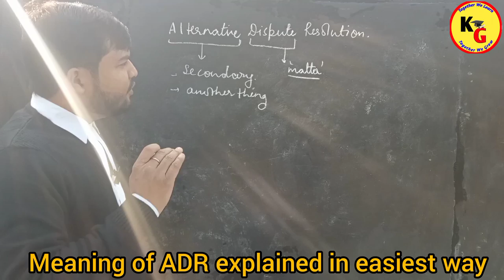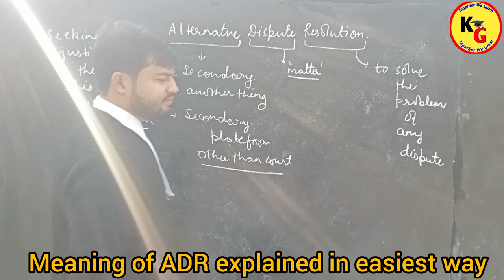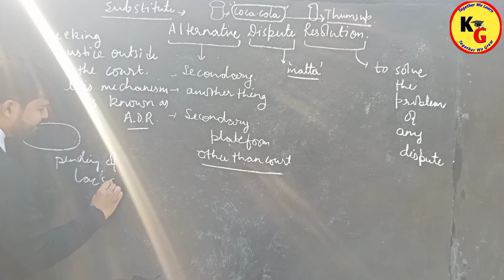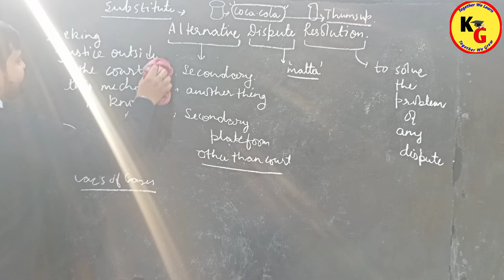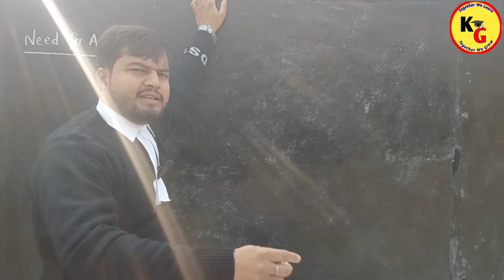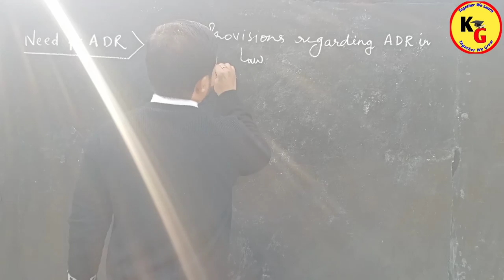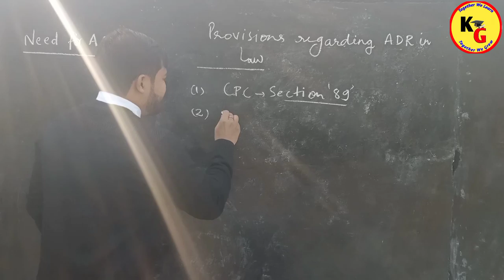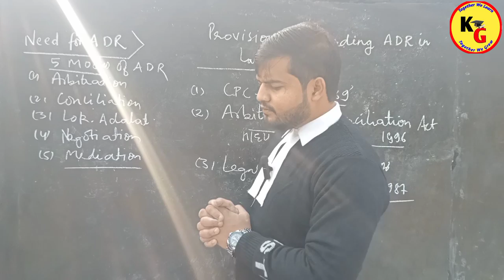Alternative Dispute Resolution ADR Basic Introduction | Definition of ADR | Knowledge Grip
Alternative Dispute Resolution ADR Basic Introduction | Definition of ADR | Knowledge Grip @PWLawWallah

In this video we will discuss the basic Introduction of Alternative Dispute Resolution ADR in detail.

Alternative Dispute Resolution ADR Important Topics of Polity UPSC judiciary Exams Study IQ judiciary
Alternative Dispute Resolution in India Legal Essay Apoorva Purohit Linking laws
ADR Alternative Dispute Resolution Introduction and Types law lectures Hindi + English law planet
knowledge Grip
law lectures by Rajan Yadav
Rajan Yadav
linking laws
Knowledge Grip
PW laws wallah
Alternative Dispute Resolution lectures
Alternative Dispute Resolution basic introduction
Meaning of Alternative Dispute Resolution
Definition of Alternative Dispute Resolution
Meaning of ADR in law
Basic Introduction of Alternative Dispute Resolution
Alternative Dispute Resolution ADR in law
study IQ judiciary
unacademy